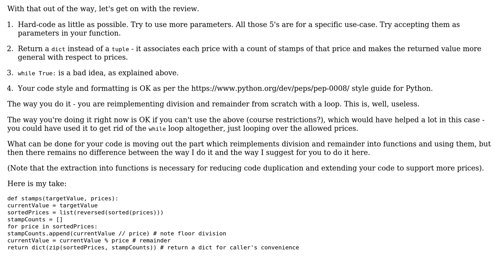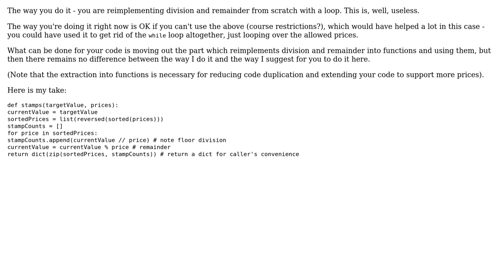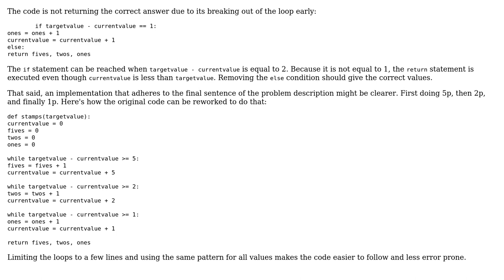Code Review: Procedure to determine minimum number of stamps to make up a given monetary value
With thanks & praise to God, and with thanks to the many people who have made this project possible! | Content (except music & images) licensed under CC BY-SA | Music | Images & others | With thanks to user user133214 user Tamoghna Chowdhury user jfs user Jamal user D Krueger and the Stack Exchange Network Trademarks are property of their respective owners. You are responsible for your own actions.